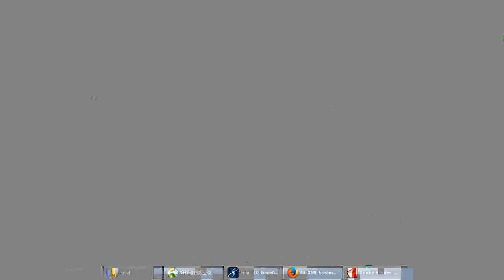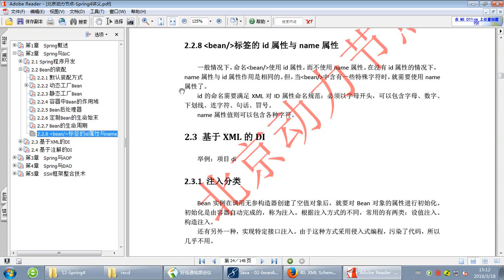03 Bean的装配 北京动力节点 Reyco Spring4 024 Bean的装配 Bean标签的id与name属性 Spring 4 - 动力节点 - Reco 郭